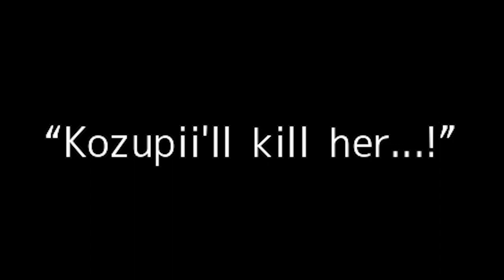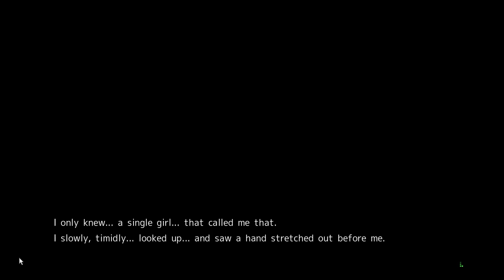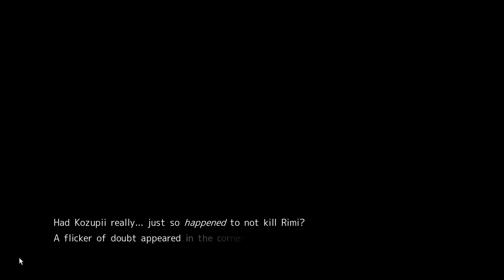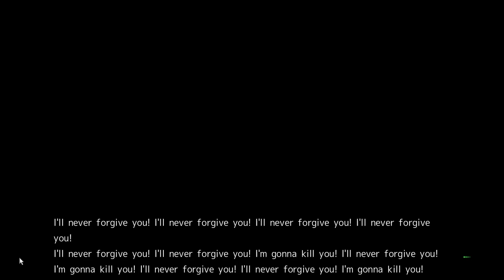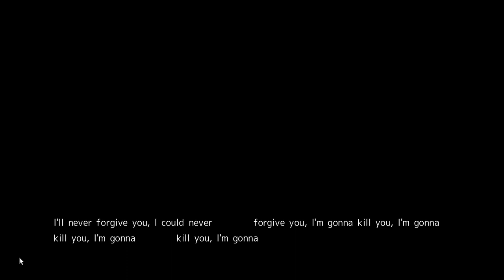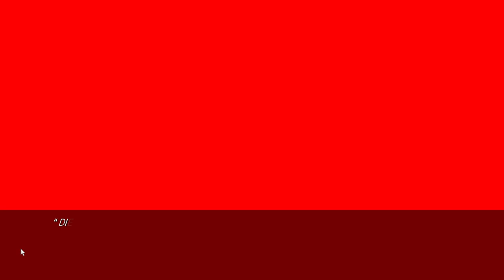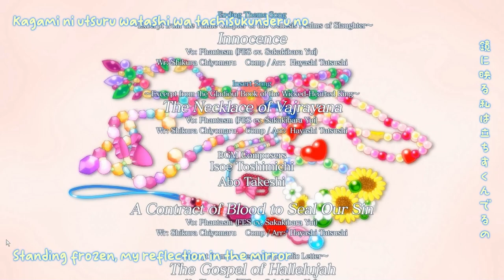IDENTITY | Chaos;Head Noah Gameplay Episode 53 (Kozue's Ending)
My favorite ending in Chaos;Head Noah to date. It was a lot faster paced than the other endings seemed to be and it felt like less rehash. We love Kozue, even if she is absolutely insane. We take her clickity-clackities and we move on--no questions. Now, on to Sena's ending!